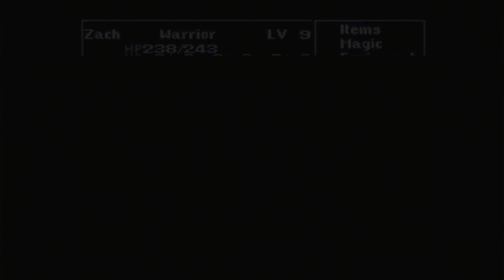Magic Key Good | Final Fantasy p6